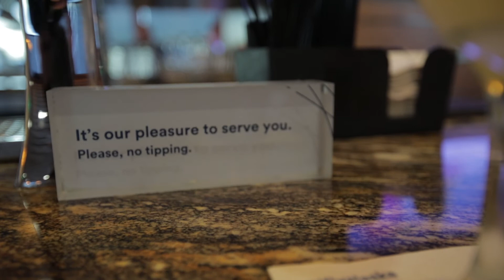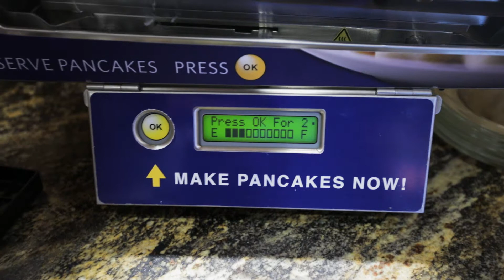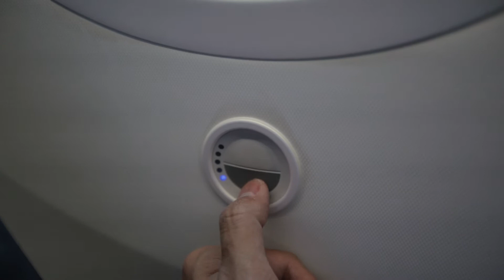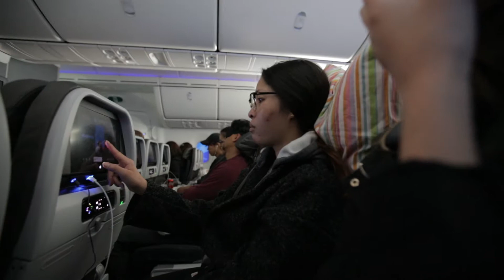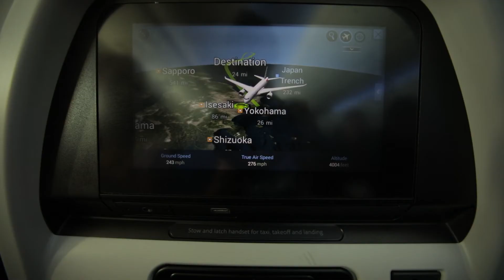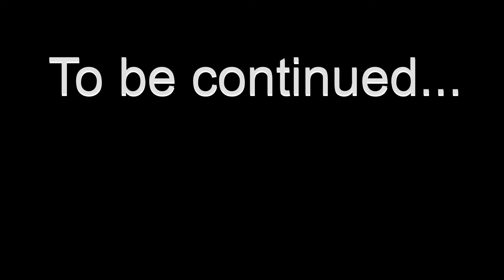Can't Believe We Got Lost on the Train in JAPAN!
Eating the last tacos I will have for a long time! Packing my bags last minute and heading off to the airport lounge to booze my way through a long 12 hour flight to Tokyo, Japan.

Flying out of LAX and into Haneda in Tokyo. I'm excited to spend almost 2 weeks traveling on vacation and vlogging in one of the most fascinating and busiest cities in the world!

Shout out to the Alaska Airlines Lounge for some fantastic service! Truly felt welcome there!

My Camera
My Main Vlogging Lens
My Vlogging Mic
My Favorite Macro Lens
My Favorite Prime Lens
My Travel Backpack
My Vlogging Tripod
My Gimbal
My SD Card